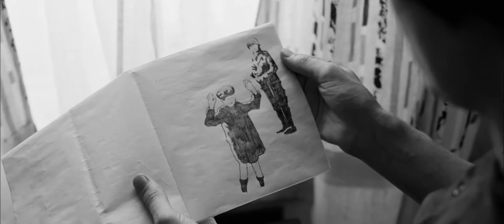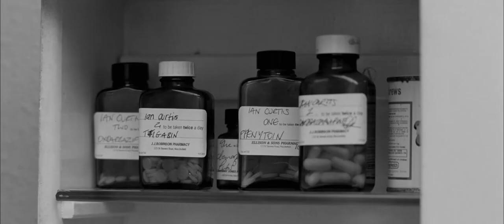Shadowplay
movie: Control - Anton Corbijn 2007

This video is not monetized and I do not profit off of it in any way.